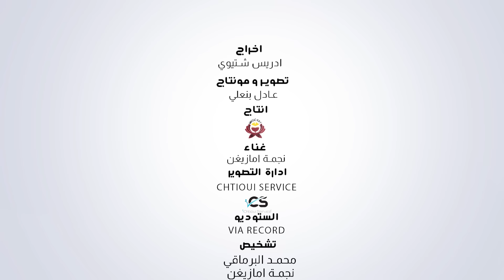Najmat Imazighen - Sbar Ayour Ino (Official Music Video)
Najmat Imazighen - Sbar Ayour Ino